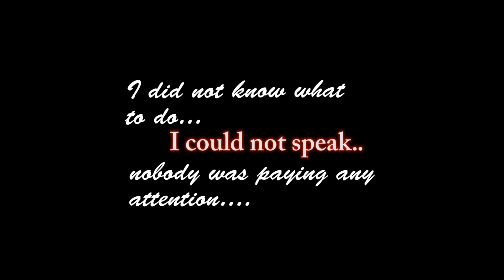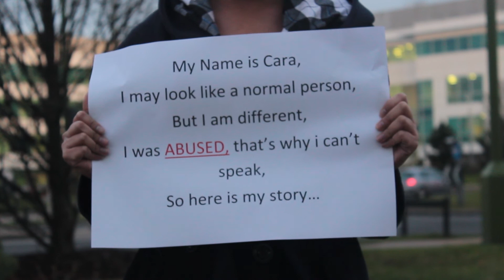Group 13 Cara Special